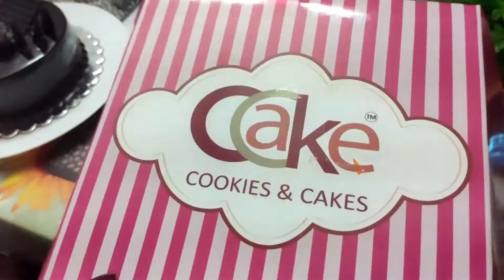Shreeaansh's 8th Birthday Celebrations || Vlog 12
Hello All,

Here I'm sharing Shreeaansh's 8th Birthday Vlog.

Bless him 🙏🙏🙏🙏🙏